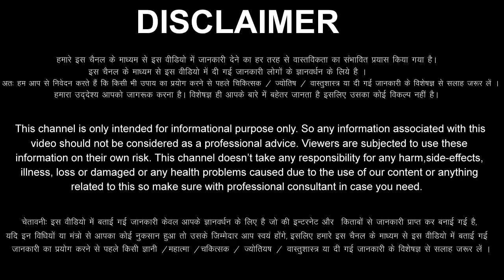Tula Rashi 30 August 2022 Aaj Ka Tula Rashifal Tula Rashifal 30 August 2022 Libra Horoscope